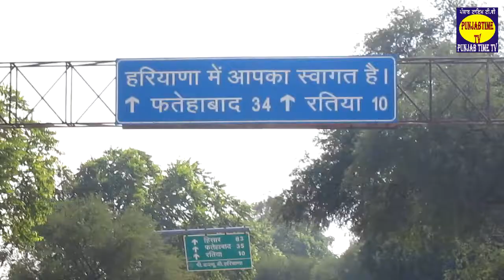ਕਿਸਾਨਾਂ ਨੇ ਦਿੱਲੀ ਘੇਰੀ Punjab Time Tv